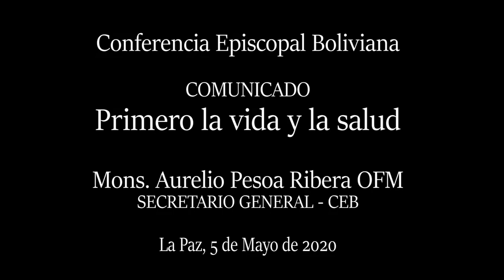VIDEO COMUNICADO: Primero la vida y la salud, Mons. Aurelio Pesoa Ribera OFM, 05.05.2020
Mons. Aurelio Pesoa Ribera OFM, SECRETARIO GENERAL - CEB
PRIMERO LA VIDA Y LA SALUD
“Querido hermano, oro para que te vaya bien en todos tus asuntos y goces de buena salud” (3 Juan 1,2).
La Secretaría General de la Conferencia Episcopal Boliviana se dirige a todos los ciudadanos de Bolivia ante el rápido aumento de contagios por coronavirus en el territorio nacional, para recordar que la vida y la salud son el primer valor que hay que cuidar y proteger.
Todas las autoridades nacionales, departamentales y municipales, priorizando la defensa de la salud y la vida, deben prever y proveer lo necesario para atender a los enfermos y defender la vida de todos, ante los diferentes escenarios que puedan presentarse.

Producción
La Paz, 5 de Mayo de 2020